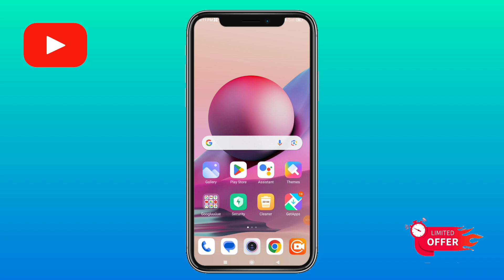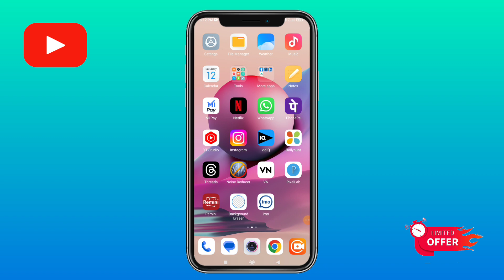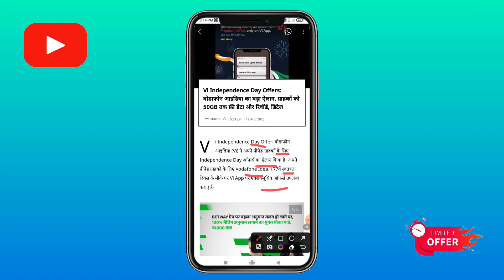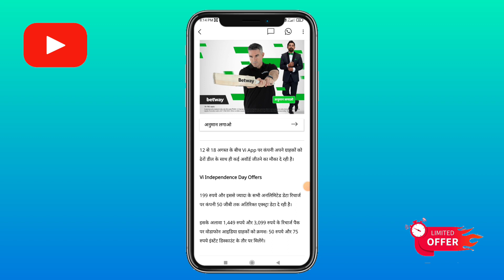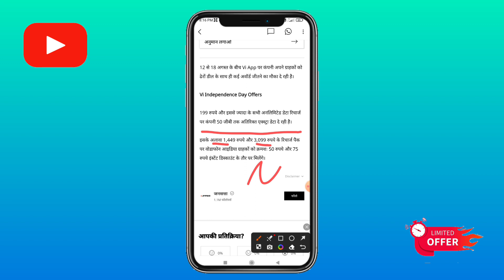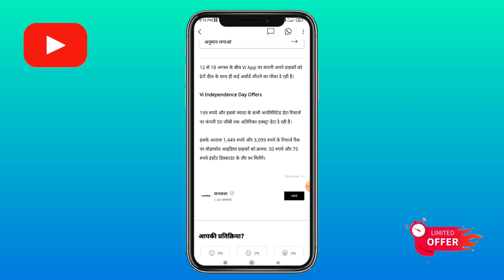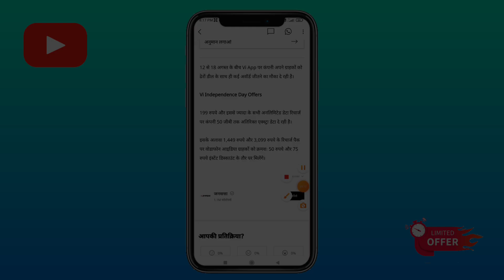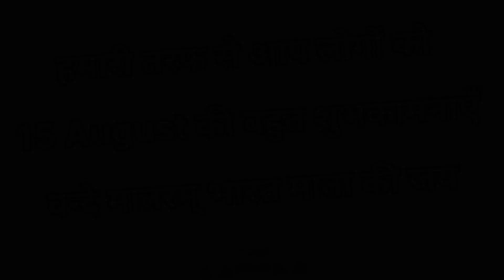Vodafone Idea Vi की तरफ से Independence Day 🇮🇳 बम्फर Offer अब मिलेगा Vi Users को 50GB Data Free 😱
🔺 Question🙋🙋🙋
vi recharge offer
vi validity recharge
vi recharge plan 2023
vodafone recharge plan
vi new recharge plan
vi recharge plan only calling
vi recharge plan
vi 4g recharge plan
recharge
idea recharge plan
vi recharge plan in telugu
vi recharge plan malayalam
vi recharge plans 2023
best recharge offer
vi new recharge offer
vi recharge plan kaise check kare
vi recharge plan 99
vi recharge
vi recharge plan night unlimited
recharge offer
jio recharge offer
independence day
77th independence day
vi independence day recharge offer
vi 15 august recharge offer
vi free vaucher
vi independence day 2023 offer
vi 5G offer
vi recharge 15 august offer
vi sim offer
vi independence day
vi offer
vi best recharge offer
vi cashback offer
vi 15 august recharge cashback vi
independence day
vi 15 august offer
vi recharge offer
vi freedom day offer
vi new offer
vi 3099 plan
vi new plans
vi welcome offer
vi 5G plan
vi 5G data offer
vi data offer
vi 2 offer
vi august offer
independence day india
77th independence day 2023vi
vi independence day offer
vi independence Day offer 2023
vi 15 august offer 2023
vi 15 august free data offer
vi new offer
vi free data offer
vi independence day recharge offer 2023
vi free offer 15 august 2023
vi independence day offer 50GB data free
vi all pack discount
ip technical knowledge

{Sirsal} Azamgarh